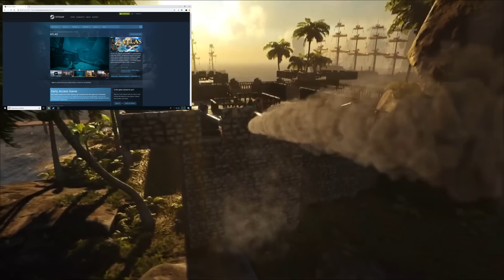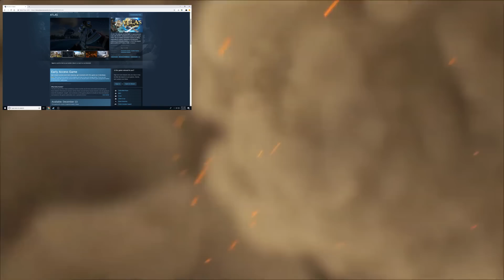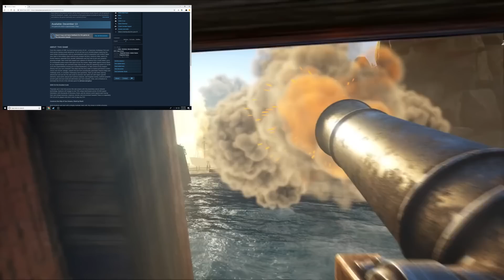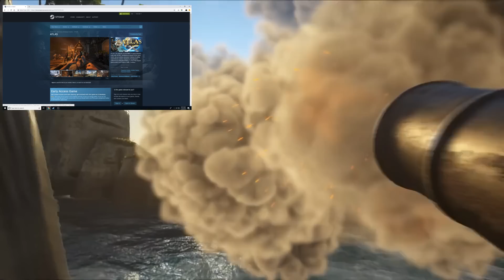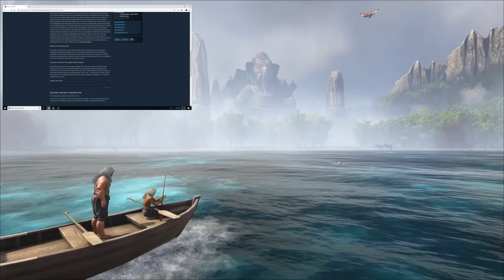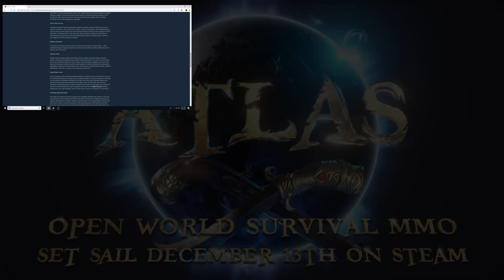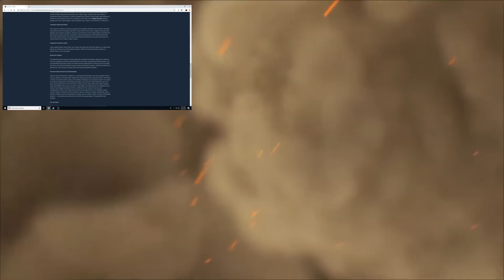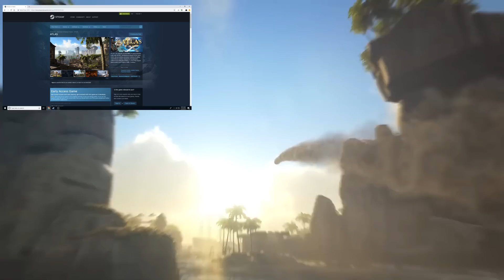ATLAS: ARK 2? The BIGGEST MMO EVER?? Tons of ATLAS Information+Gameplay!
Today we take a look at the information for the upcoming MMO Atlas made by some of the Ark Survival Evolved devs. I'm getting pretty excited for this massive game and it comes out in early access on December 13th, 2018. Thanks!